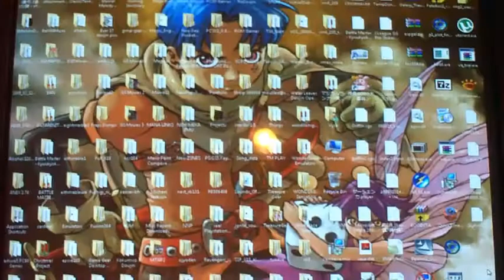Seasons Greetings and Have a Happy New Year!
A short video thanking our peers and outlining general events for next year. In addition to what was stated, we also plan to:

- Make Collection Videos
- Make Demonstration Videos

Happy Holidays!